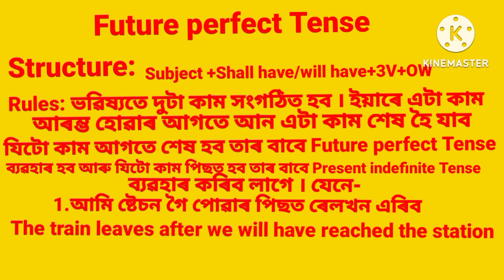Future perfect Tense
What is future perfect tense?

Verbs are words that we use to refer to actions or states of being. English, as with other languages, uses several different types of verb tenses when we place verbs into sentences. The tense of the verb, generally speaking, tells you when in time an event is happening. The verb tense we will look at now is the future perfect tense. The future perfect tense refers to an action or state that will finish sometime in the future before some other event in the future.

The following sentence uses the future perfect tense:

I will have cleaned my room before my parents come home.

If we look closer at the name of this verb tense, it actually tells us how we use it:

Future: The verb tense refers to an action or state that will happen in the future.

Perfect: Generally speaking, perfect verb tenses refer to completed actions/states. While this may seem odd when referring to the future, the future perfect tense is typically used to say that a likely future event will be completed before another one begins

Perfect: Generally speaking, perfect verb tenses refer to completed actions/states. While this may seem odd when referring to the future, the future perfect tense is typically used to say that a likely future event will be completed before another one beg structure:Subject +shall/will Have +3verb +other words babni#anime